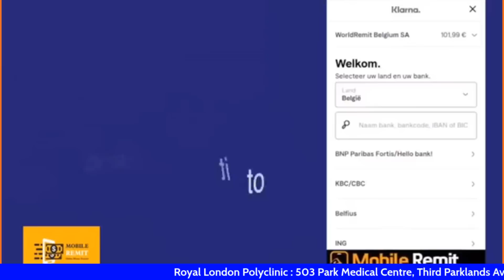GOOJA-CADDE | BOORAME | XSM | DANI | MUUSE BIIXI | GEDO!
KHILAAFKA DOWLADA DHEXE IYO PUNTLAND MUXUU SALKA KU HAYAA?   GORFAYNTA GEESKA AFRIKA.

Sudan army sends envoys for truce talks as fighting rages
Sudan’s army has sent a delegation to the Saudi city of Jeddah for ceasefire talks as part of a joint Saudi and US initiative, the army said in a statement.

The delegation left for Jeddah on Friday evening after both the army and the rival paramilitary Rapid Support Forces (RSF) said they will only discuss humanitarian ceasefires and not negotiations on ending the conflict in Sudan.

Police fired teargas and water cannons at stone-throwing supporters of opposition leader Raila Odinga on Monday during a second week of protests against the government and high food prices, with one person shot dead in the western city of Kisumu. In separate incidents on Monday, unidentified people vandalised a property belonging to Odinga's family and another owned by former president Uhuru Kenyatta, who supported Odinga in last year's election, Kenyan media reported.
Former President Donald Trump has been indicted by a New York City grand jury
Trump supporters outside Mar-a-Lago after indictment
Mr Trump, 76, is the first serving or former US president to face charges..
Who is Stormy Daniels and what did she say happened with Trump?
 Former President Donald Trump was indicted in New York City
Protests in Israel after Netanyahu sacks defence minister
Israeli gun ownership rising as violence surges
Israel protests continue despite delays to legal reforms
Bashir Abdi |  Abdi Nageeye  Rotterdam Marathon

Raila Odinga on anti-government protests in Kenya
France pension reform protesters clash with riot police.
Mass Israel protests after Prime Minister Benjamin Netanyahu fires defence minister